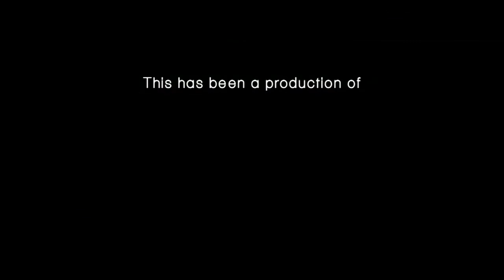Arts and Culture: Battle against ALS with Don Swainbank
In his well-researched book, Dan Swainbank tells the continuing story of Vermont's Farr family's losses over a 150 year period, and the family's involvement in the ongoing search for a cure for ALS. The book is an account of the love and support of a family and community which keeps the hope alive that someday this sad story will have a happy ending.